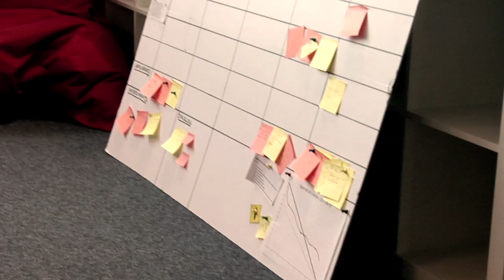BARCELONA/BUSINESS · Tomasz Matuszczyk (Tuenti)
Tuenti inaugurates new office in Barcelona. During its first year in the city, the company will hire up to 50 highly qualified professionals.
Tomasz Matuszczyk, Engineering manager at Barcelona office, explains why Tuenti chose Barcelona.